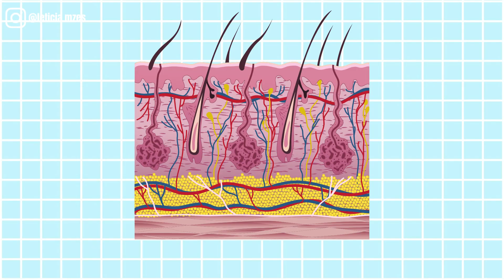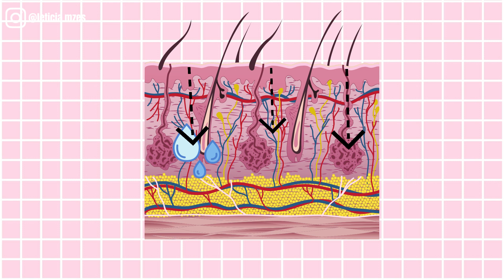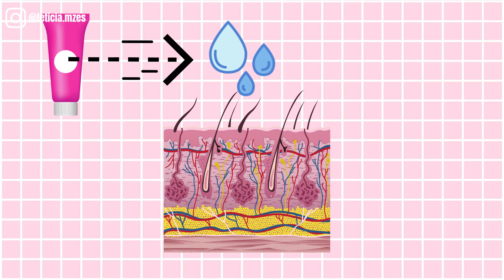Como HIDRATAR a pele para MINIMIZAR RUGAS?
Neste vídeo abordaremos o tema hidratação cutânea e seus reflexos para todos os tipos de pele. Tem pele oleosa? Tem solução de hidratação. Tem pele seca? Temos solução também.